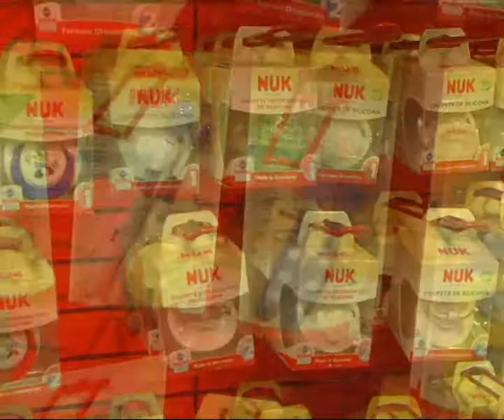Yo Solito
Te presentamos los 2 locales de Yo Solito . . . .